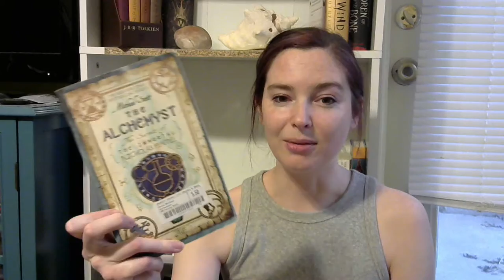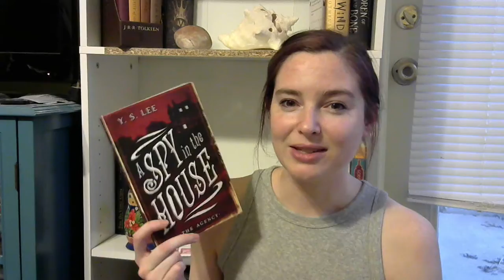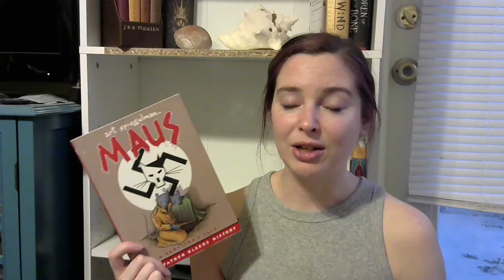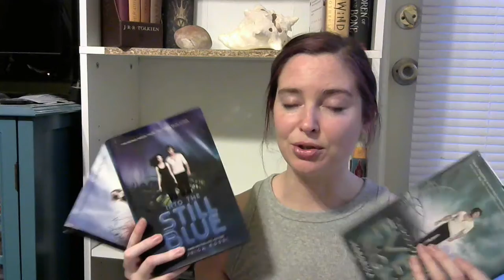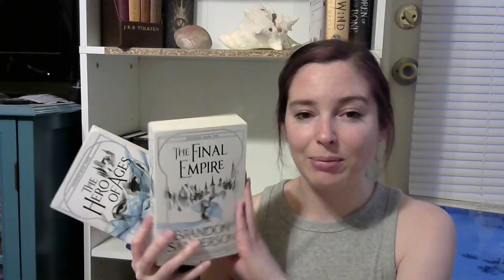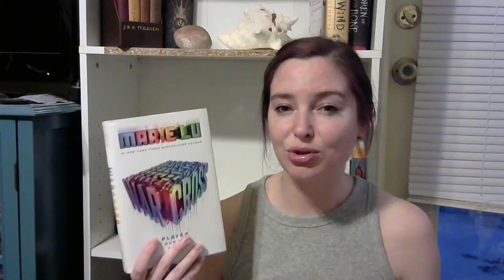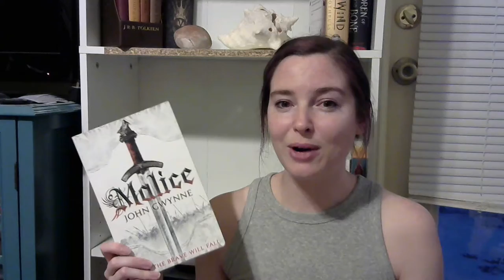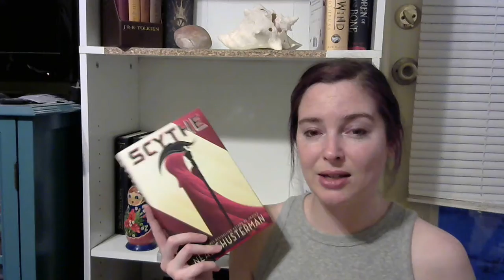Series I'm Reading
Lets talk about series I'm in the middle of.  Most of these I want to finish but I'm not sure about a few.  Make sure to let me know which of these I shoud prioritize!